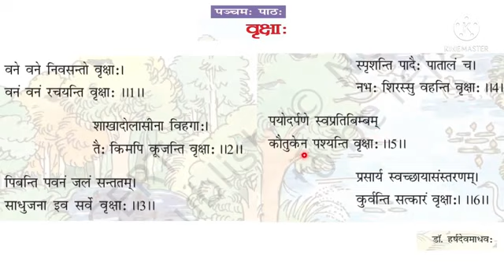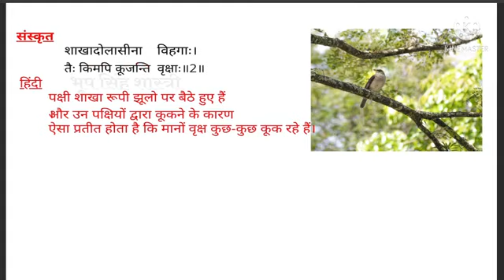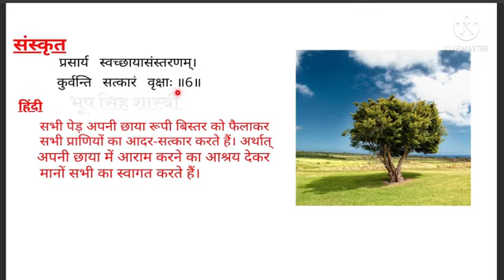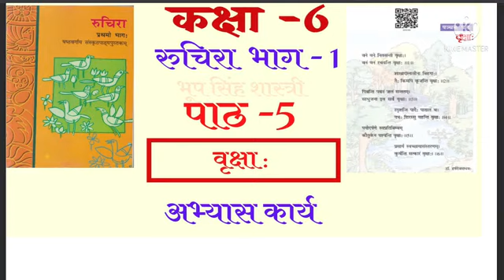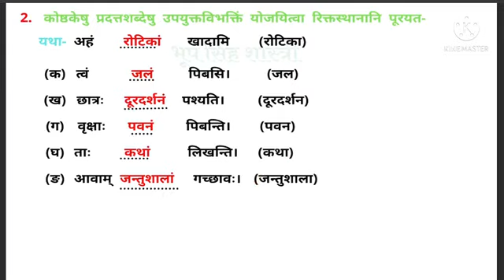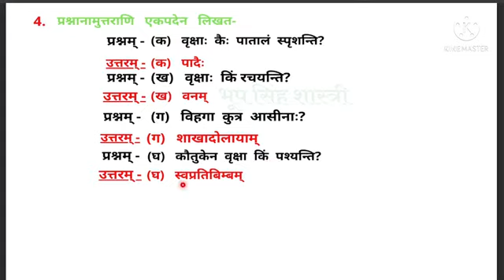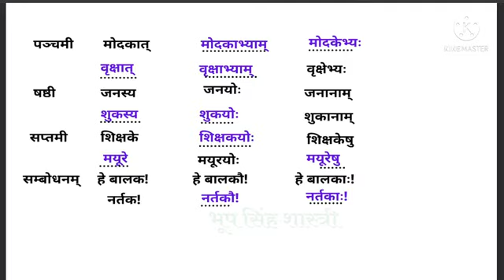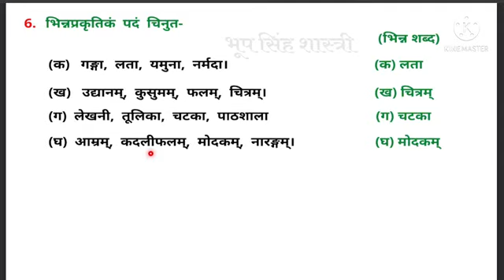Class 6 Sanskrit वृक्षा